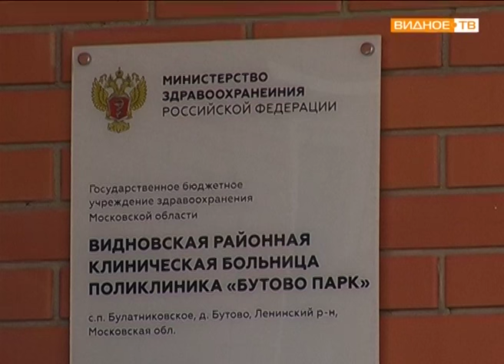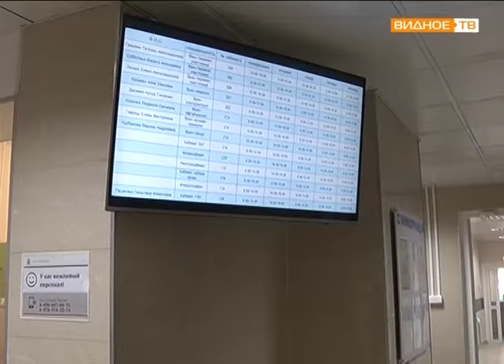"На здоровье!" - открытие новой поликлиники в микрорайоне Бутово-парк